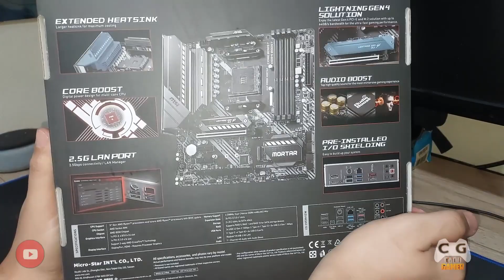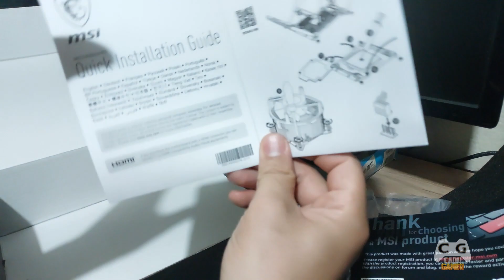Placa Mãe MSI Mag Mortar B550M É Boa ? Tem Um Bom Custo & Beneficio Para Ryzen ? Unboxing e Review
Review placa mãe MSI Mag b550 Mortar da amd será que ela é boa para os ryzen atuais tem um custo beneficio legal ?

▬▬▬▬▬▬▬★ Dicas ★▬▬▬▬▬▬▬▬

▬▬▬▬▬▬★ Softwares ★▬▬▬▬▬▬▬

►Gravação: ReLive - Mirillis Action! - M52 - MSI Afterburner
►Edição de Vídeos: Vegas PRO 19
►Edição de Miniaturas: Photoshop CC 2018
►Lives: StreamLabs e OBS Studio

CPU: Intel Celeron g5900 Intel UHD 610 Sem Placa de Vídeo
Placa Mãe: BIOSTAR H410MH VER 6.0
RAM: 4gb / + 8gb (para comparativos)
S.O: Windows 10 Super Lite 21H2 (Tem Vídeo dele no Canal)

CPU: Athlon 3000g Sem Placa de Vídeo
Placa Mãe: BIOSTAR A320MH
RAM: 8gb de RAM single e 16gb de RAM dual channel

▬▬▬▬▬★ PC de Entrada 2022 ★▬▬▬▬▬▬

CPU: Ryzen 5600g Sem Placa de Vídeo
Placa Mãe: MSI MAG B550M Mortar
RAM: 16gb de RAM 2x8gb @3800Mhz CL16
S.O: Windows 10 Pro Sempre Atualizado

Atualizado 17/11/2022

CPU: AMD Ryzen 5 5600g
Water Cooler: ID Cooling AURAFLOW X 360 SNOW
RAM: Crucial Ballistix 2x8gb @3800Mhz CL16
VGA: RX 6700 XT Aorus Elite
M2: Adata XPG Gammix S11 Lite 512gb
SSD: Kingston UV400 240GB
HD: Seagate Barracuda 2TB ST2000DM006
HD: Seagate Barracuda 2TB ST2000DM008
S.O: Windows 10 PRO
Monitor: Asus TUF Gaming 27 VG27AQL1A
Monitor: AOC LED 2043FK (Do PC Fraco)
Fonte: Riotoro Enigma G2 650W 80 Plus Gold
Gabinete: Redragon Megatron 7 Fans
Teclado Mecânico: Motospeed Ck107
Mouse: Logitech G403
Microfone: Alctron Um110
Headset: Somic G941
Subwoofer: 2.1 Microlab M290 40W RMS